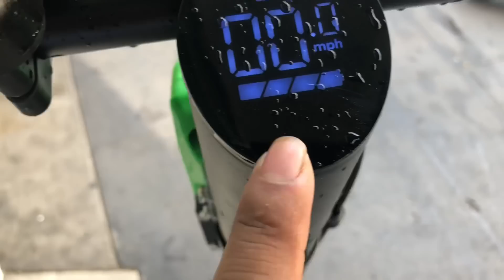☑️ PATINETAS ELÉCTRICAS EN USA ✅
Amig@ bienvenid@ a un nuevo video espero que sea dé su agrado y muchas gracias por el apoyo
Regálame un like si te saque una sonrisa 😀
Eso me ayudaría mucho y nos vamos en el próximo video